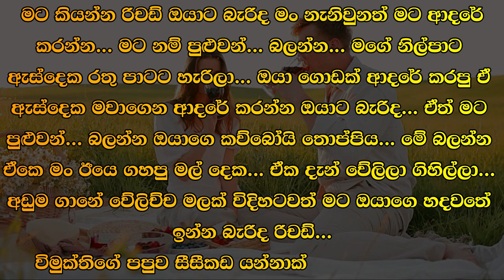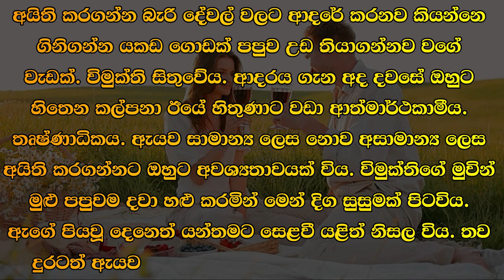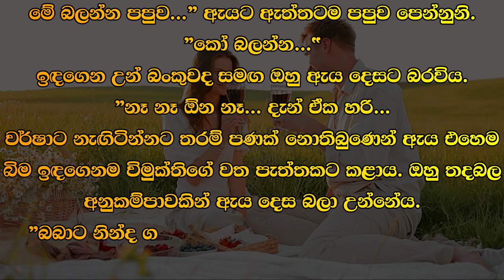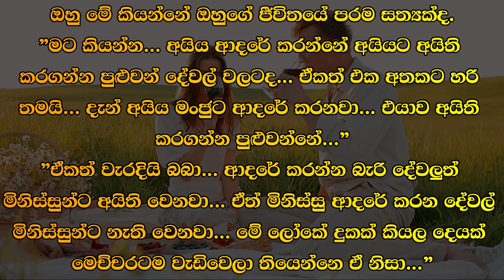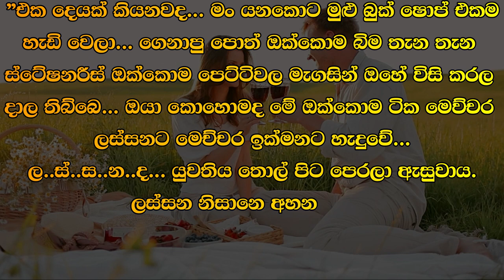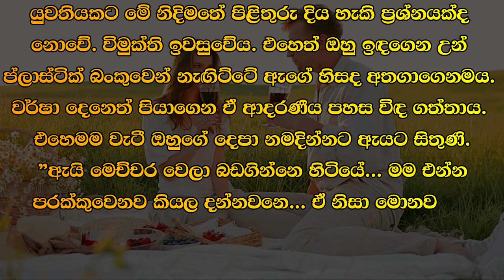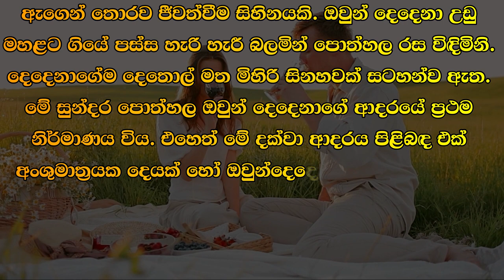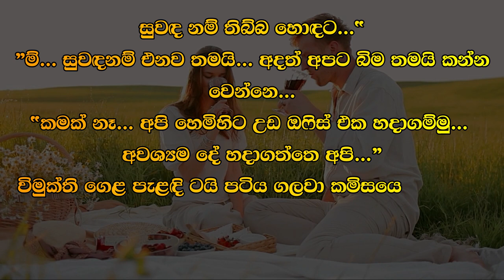❤ වර් ෂා - Warsha 48 ❤ | "බබාට නින්ද ගියාද... | VishwaNovels | Sinhala Novels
කතාවෙන් බිඳක්: මේ බලන්න පපුව...” ඇයට ඇත්තටම පපුව පෙන්නුනි.
"කෝ බලන්න.
ඉඳගෙන උන් බංකුවද සමඟ ඔහු ඇය දෙසට බර විය.
"නෑ නෑ ඕන නෑ……… දැන් ඒක හරි.
වර්ෂාට නැඟිටින්නට තරම් පණක් නොතිබුණෙන් ඇය එහෙම බිම ඉඳගෙනම විමුක්තිගේ වත පැත්තකට කළාය. ඔහු තදබල
අනුකම්පාවකින් ඇය දෙස බලා උන්නේය.
"බබාට නින්ද ගියාද...

A bit of the story: Look at the chest...” She actually showed the chest.
"Look where...
He leaned towards her as they sat on the bench.
"No, no, no, it's okay now.
As Varsha was not strong enough to get up, she sat on the ground and pushed Vimukti's feet aside. He is strong
He looked at her with pity.
"Did the baby sleep...

Time Codes
0:00 - Intro
0:05 - Love Story
09:49 - End